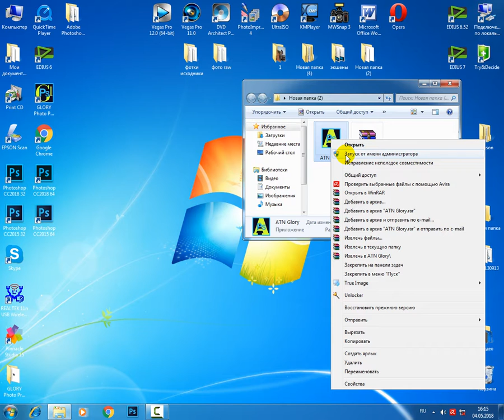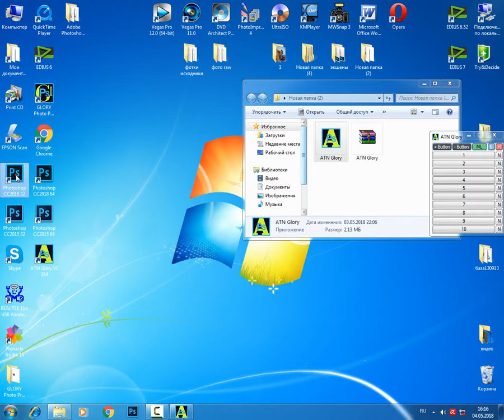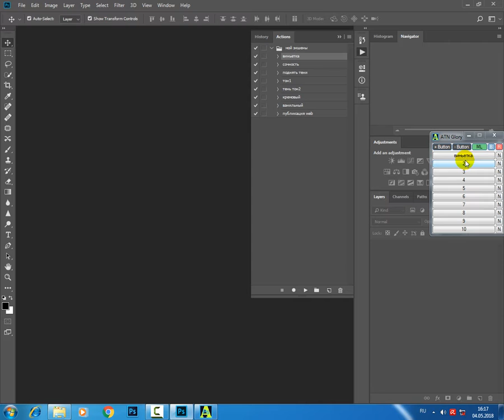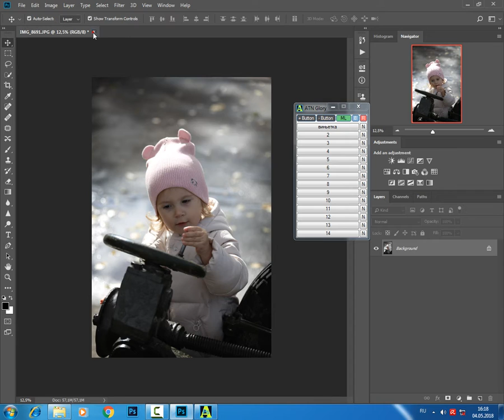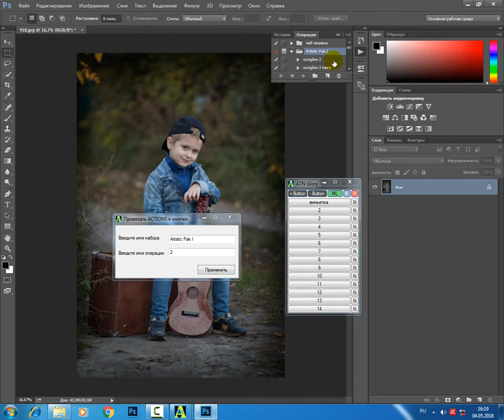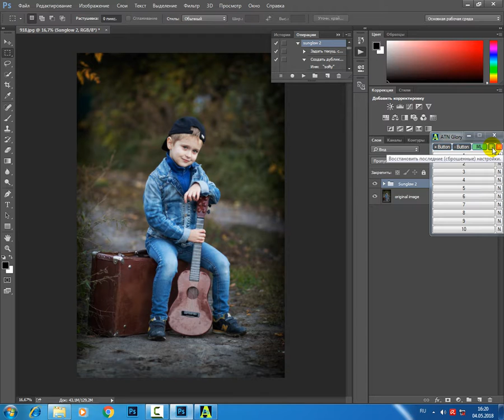Установка ATN Glory V2 SM For Photoshop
Программа для организации работы с Вашими экшенами (операциями) в программе Photoshop